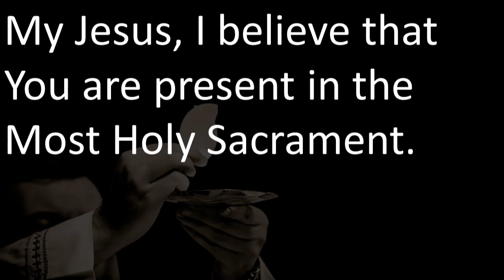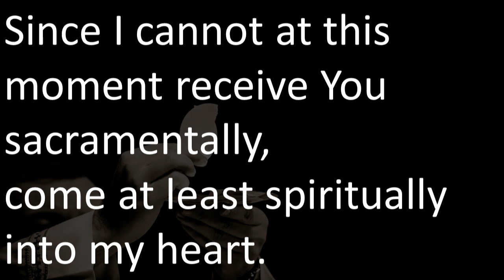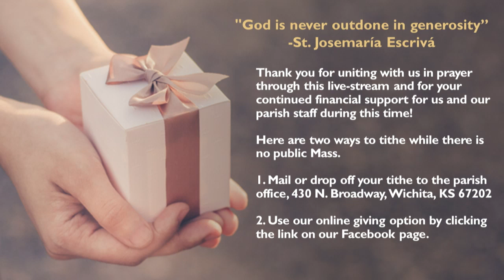First Friday Mass - Cathedral of the Immaculate Conception